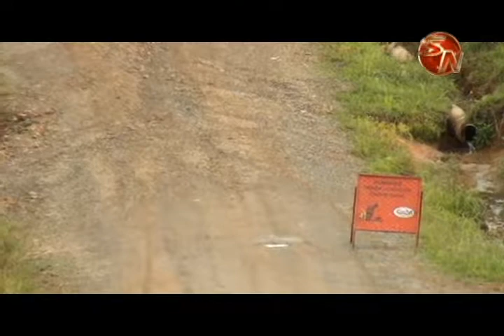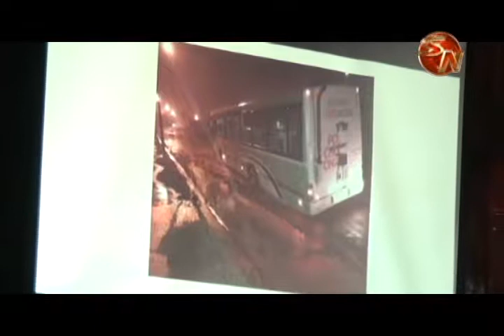Vecinos de Barrio Los Almendros pidieron respuestas al Concejo Municipal por atrasos en la obras en